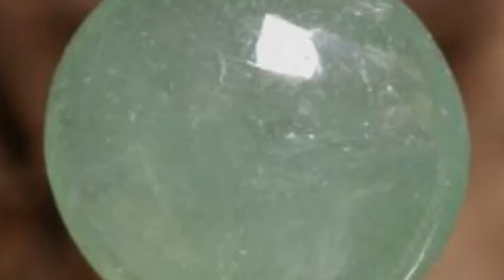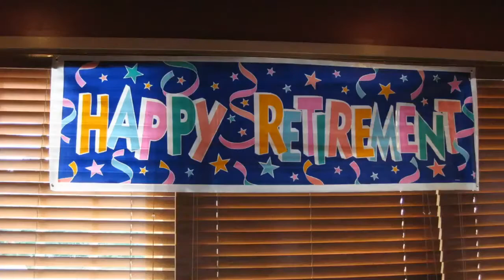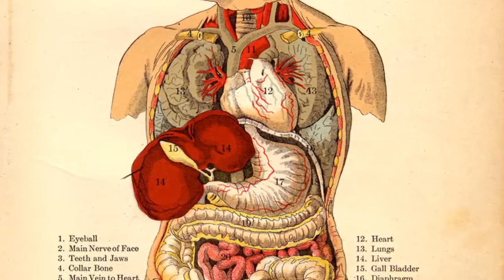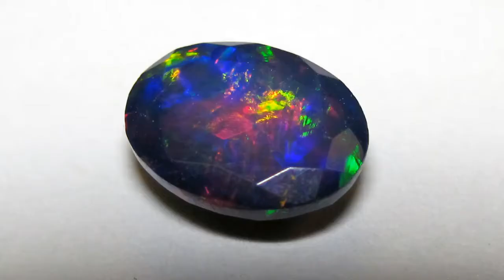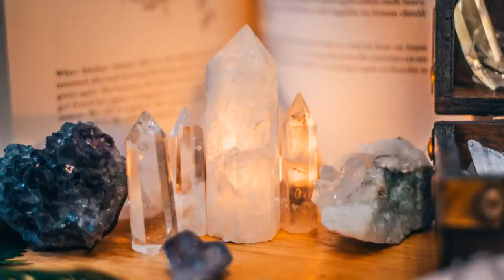Most Valuable Gemstones In The World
Luxury Cars And Innovations